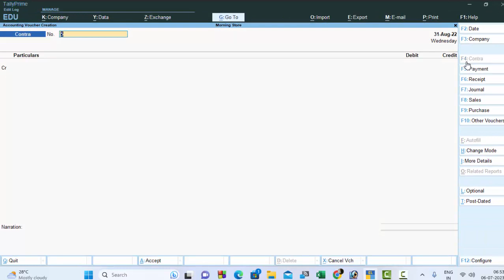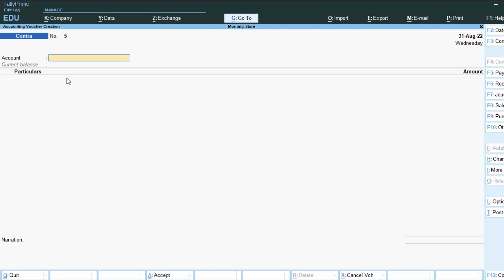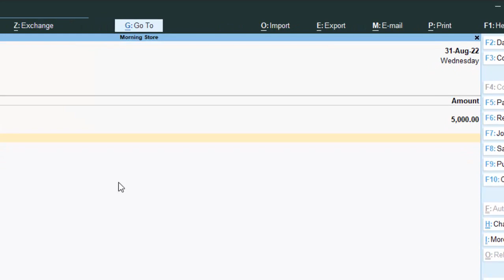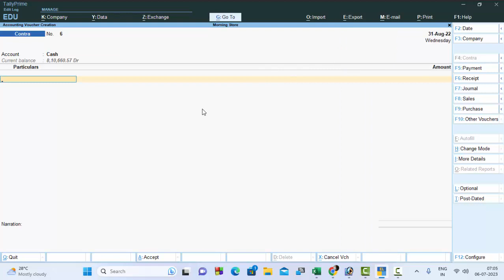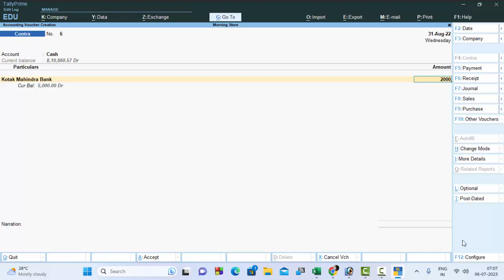Contra Voucher deposit and withdraw in Tally Prime@COMPUTEREXCELSOLUTION